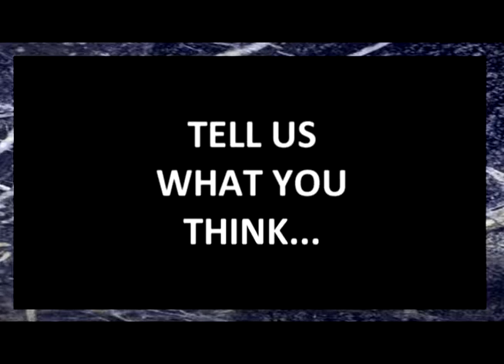Short Point, Episode 4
Short stories, straight to the point.

Here are reasons why people love Cross Pointe. :)